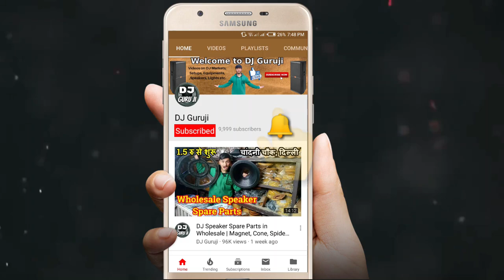Wholesale DJ Lights 60, 54, 36 LED Big Dipper/Baisun ALL PAR Light SPARE PARTS WITH PRICE [2022]😲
This video is about DJ Par Lights spare parts. You will also get Big Dipper, Baisun, Sova replaceble/ repairable parts. We will show you DJ par lights parts such as power supply, menu card, back plate, led, pcb plate, outer body, lenses and wires. In this review, we will not only show the details but also tell you about their price.

Shop Details:
SBL Address: 1584 First Floor, M.J Building, Bhagirath Palace, Chandni Chowk, Delhi-110006.